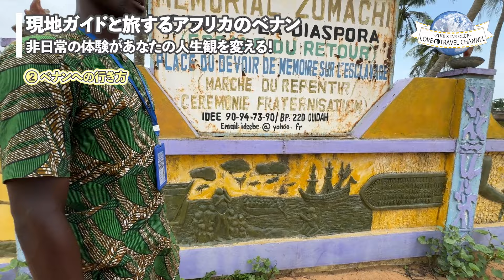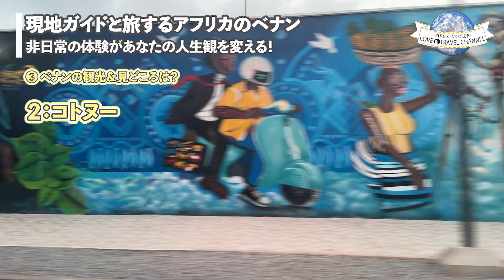【VLOG】アフリカの非日常があなたの人生観を変えます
▼▼▼旅の役立つ情報をブログでゲットしたい方はコチラから▼▼▼

■LINE追加お願いします！■
ラインで海外旅行に関しての質問も受け付けています！もちろん無料です。

このチャンネルでは海外旅行に関して皆さんに役立つ情報を海外渡航歴100カ国ある2人が発信していきます🌏

各SNSでも最新情報を随時更新しています♪

◆ファイブスタークラブ
世界で見つける旅の思い出 こだわりの旅をプロデュース
自分好みの旅行をお探しの方はぜひご相談ください！

プロフィール
【橋本康弘（ハシモトヤスヒロ）】
1983年福井県生まれ
初めて行った海外は中学2年の「国際交流」で北京へ。
同じアジア人で似ているのに言葉や価値観が全く違うことに衝撃を覚える。

それ以来、海外の魅力にとりつかれ、
学生時代に頑張ったことは、旅行資金のためのアルバイト（笑）。
社会人では年に5〜6回のペースで海外へ行っていると、
いつの間にか海外旅行歴100カ国達成。
旅行先の最大の楽しみは現地の人との交流です！
お客様には自分の旅行経験を生かして、
旅行先を提案することやオリジナルのプランを組むことが得意。

今後さらに極めたいことはヨーロッパアルプスのハイキング、
アメリカでのドライブ旅、中央アジアの自然。
旅行以外の趣味は音楽と映画鑑賞。
2019年に第１子をもうけたので、
週末の日課は掃除と散歩と娘に聴かせる為のウクレレの練習。